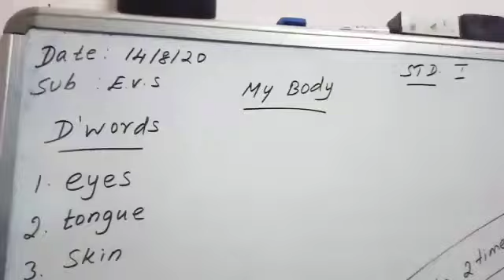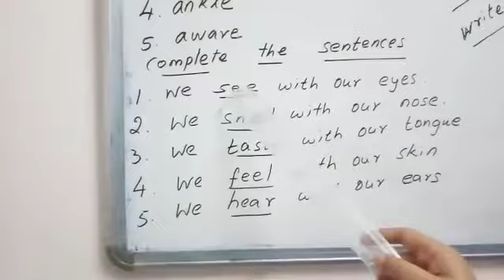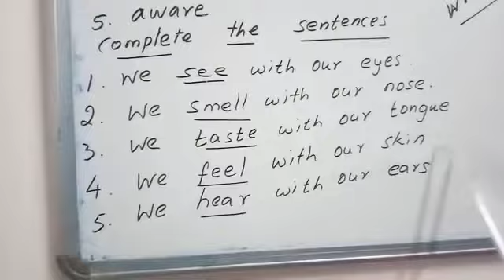1st std Evs(14.8.20)